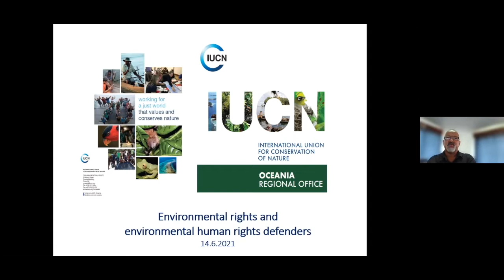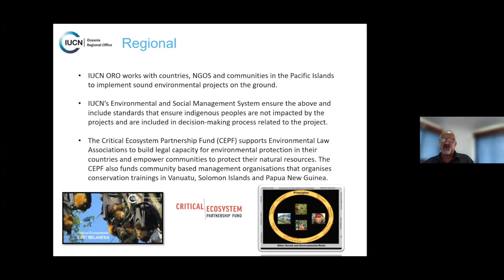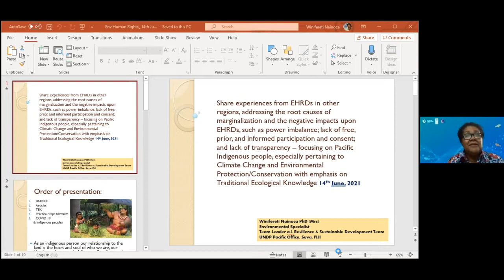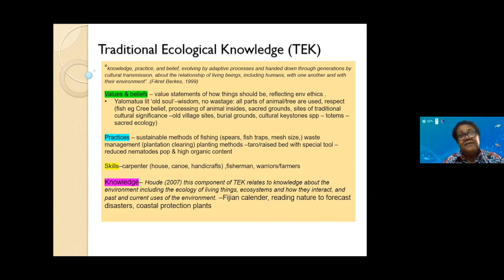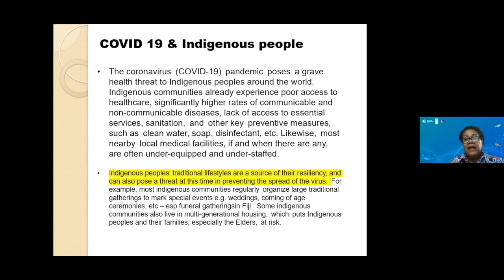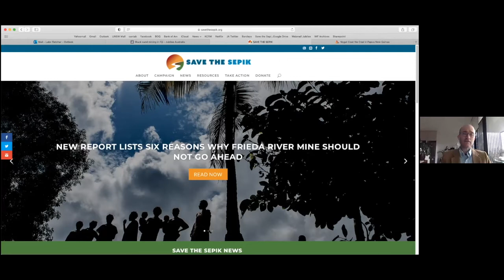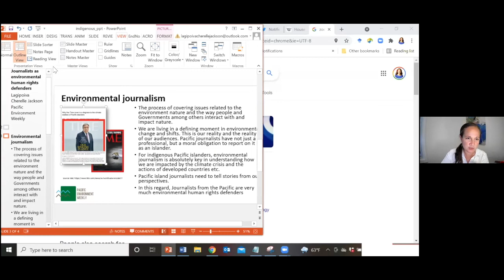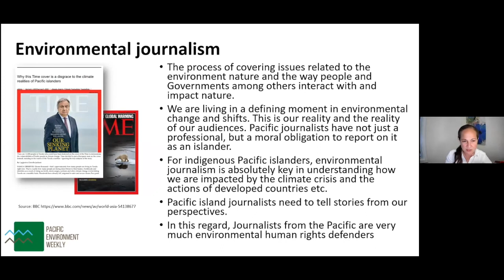[Pacific EHRDs Workshop] Environmental rights and Environmental human rights defenders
Workshop on Environmental human rights defenders in the Pacific region: Strengthening environmental and human rights protection

Organized jointly by Office of the UN High Commissioner for Human Rights (OHCHR) Pacific Regional Office and United Nations Environment Programme (UNEP) Asia and the Pacific Office

Session 1: Environmental rights and environmental human rights defenders – general overview of the link between human rights and the climate crisis

Moderator:
Patrick Earle, Diplomacy Training Program (DTP) Executive Director

Speakers:
- Mason Smith, International Union for Conservation of Nature (IUCN) Regional Director
- Winifereti Nainoca, UNDP Pacific Office Environmental Specialist/ Department Team Leader
- Luke Fletcher, Jubilee Australia Executive Director
- Lagipoiva Cherelle Jackson, Pacific Environment Weekly Editor